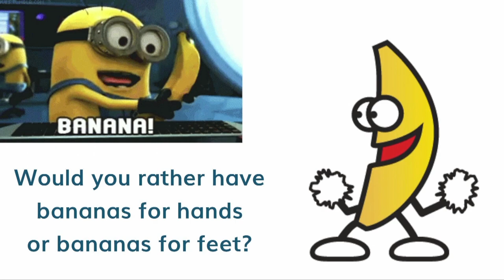ICT Council Chat February 17, 2023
Council member Bryan Frye and communications manager Tyler Schiffelbein discuss what is coming up at next week’s city council meeting.